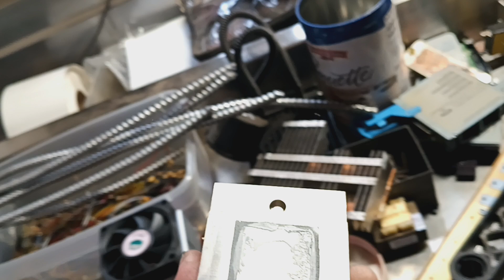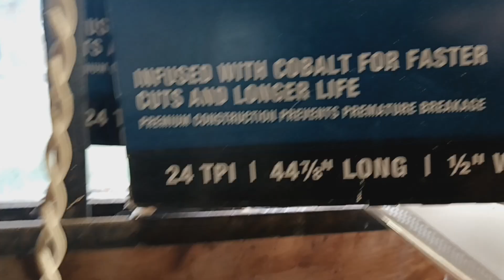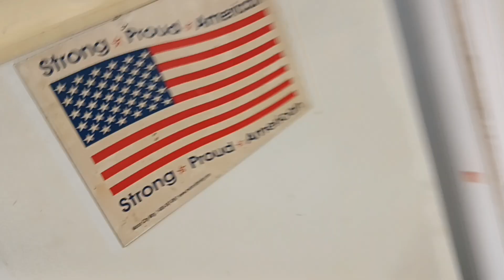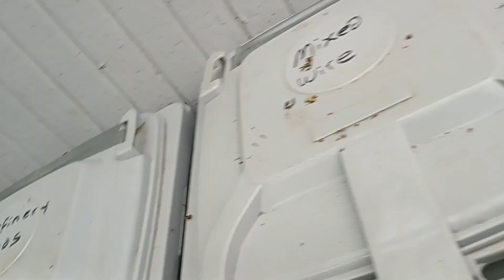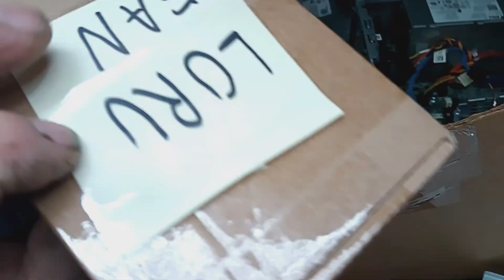Upcoming week is going to be busy and costly.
Going to work on transformers this weekend